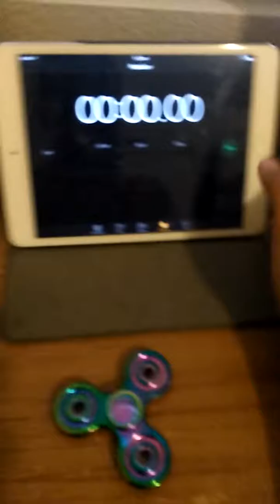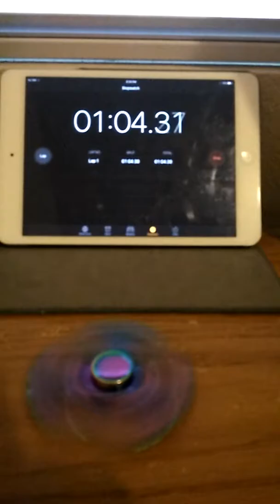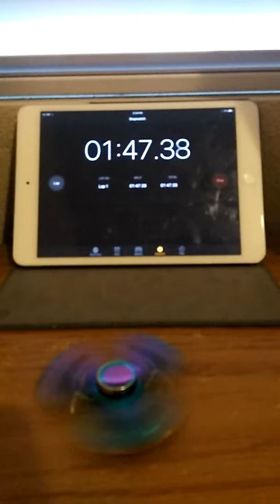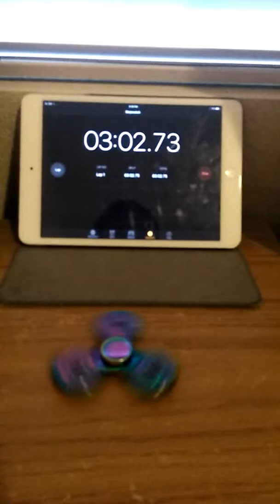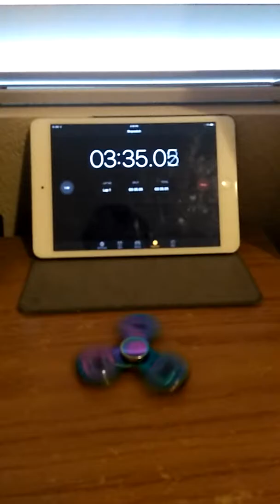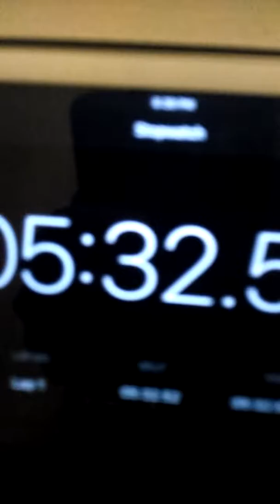How long can my fidget spinner spin?